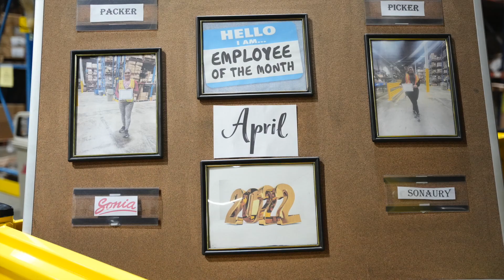Bunzl Retail Services - Conoce a Mario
Bunzl Retail Services está contratando. ¡Para aplicar, visite Bunzlcareers.com hoy!